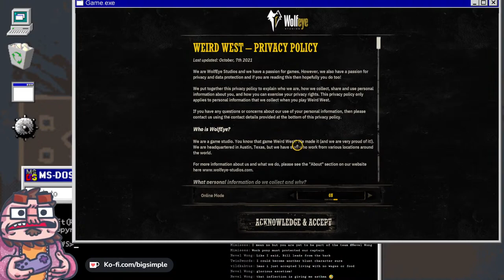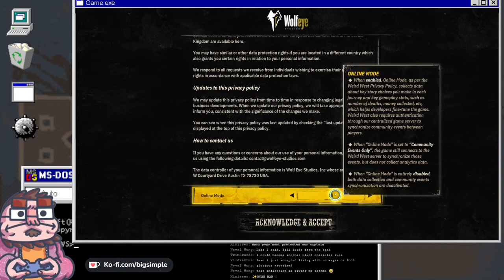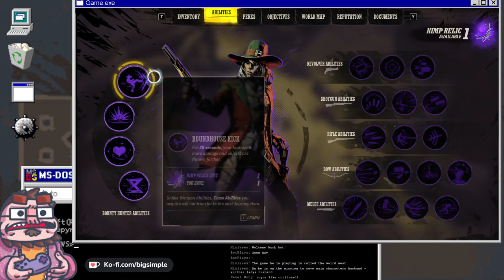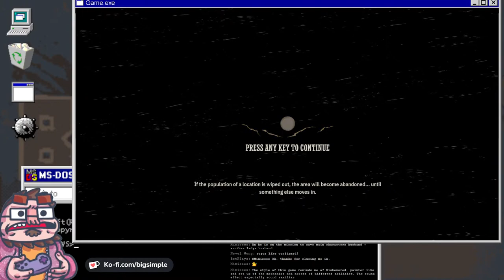Weird West - 01